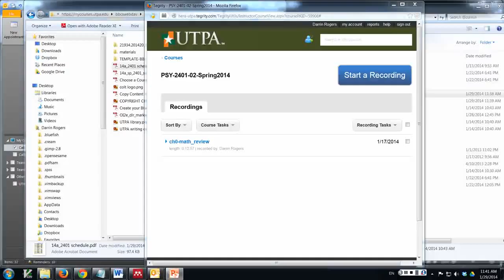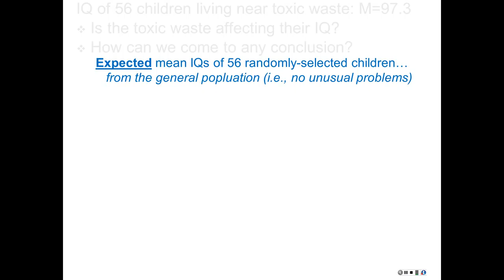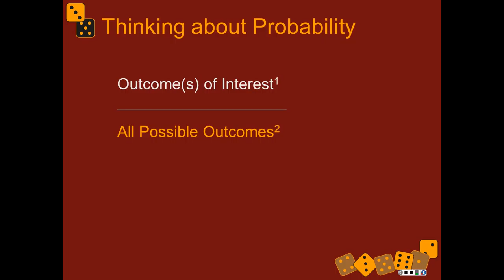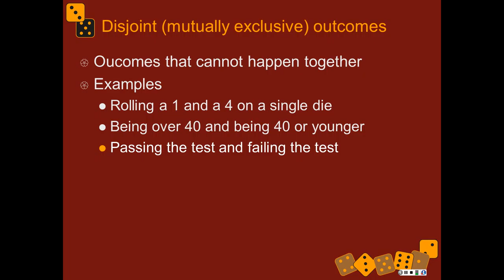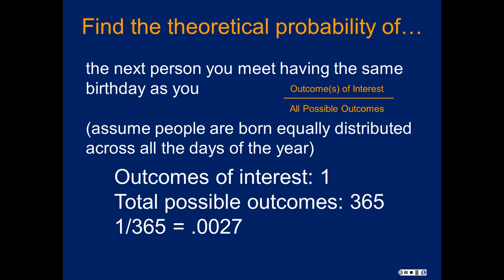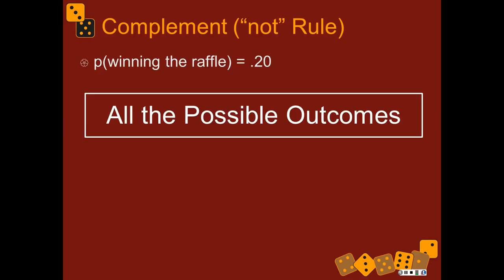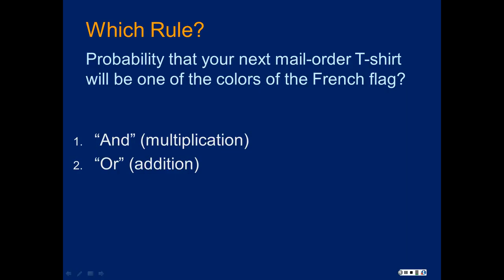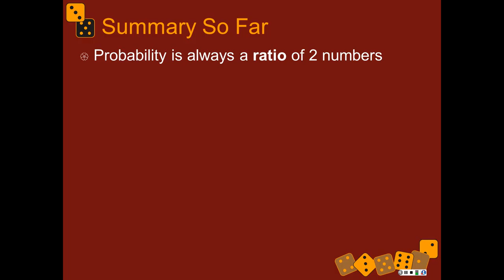ch-02_probability_part1